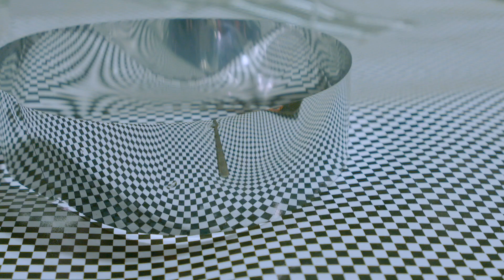JAY MYSELF | Official HD Trailer (2018) | DOCUMENTARY | Film Threat Trailers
The film documents Jay’s monumental move through the eyes of filmmaker and Jay’s protege, noted artist and photographer Stephen Wilkes. It is through this inmate lens that the viewer is taken on a remarkable journey through Jay’s life as an artist, mentor and man; a man grappling with me, life, change, and the end of an era in New York City.

Directed by Jay Maisel.

The film is screening on November 11, 2017 at Doc NYC.